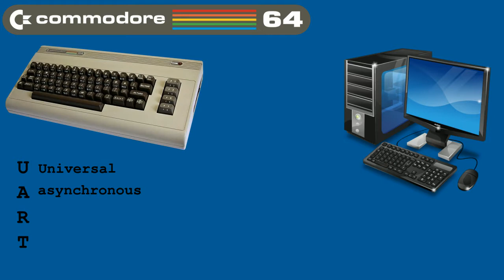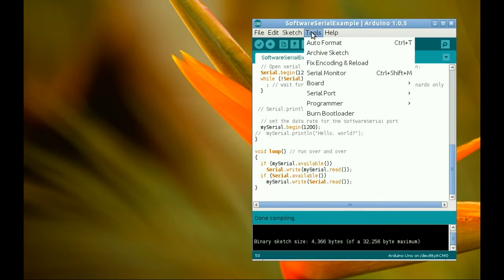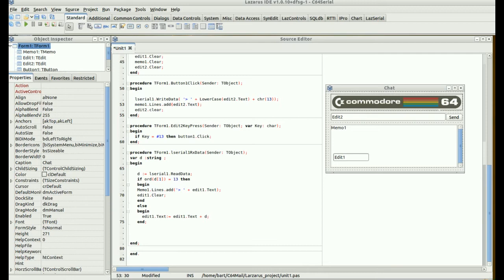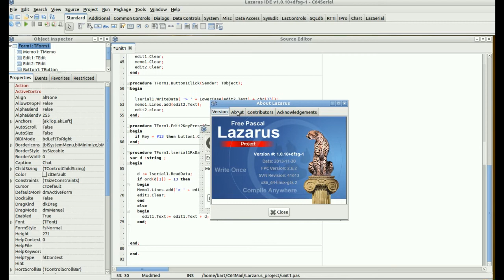Commodore 64 RS232 met Arduino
In deze video expirimenteer ik met de seriële port van de Commodore 64.
Ik maak gebruik van een Arduino om te bemiddelen tussen pc en C64